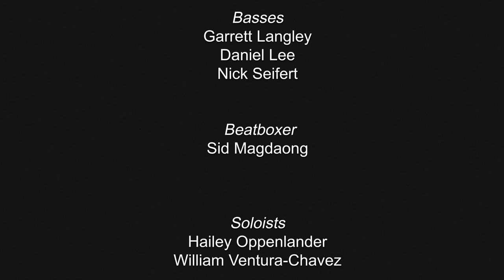Recording 2018-2019 - Alone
Soloists Hailey Oppenlander and William Ventura-Chavez.

Huge thanks to Third Coast Recording, D Squared Creative, Bob Moore, and Becky Newman for helping to make this happen!